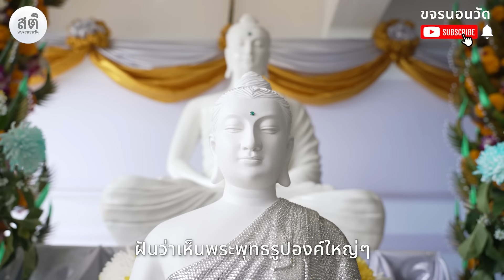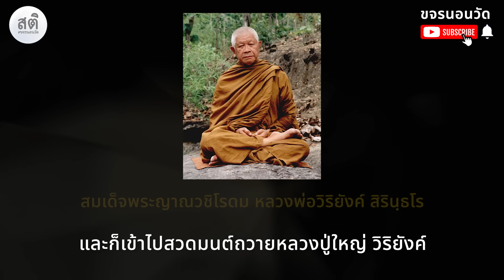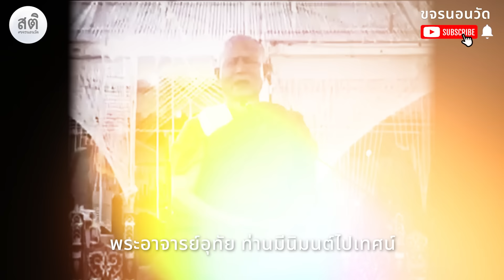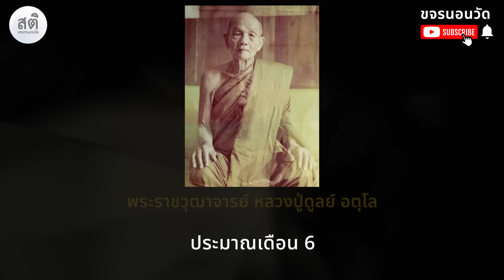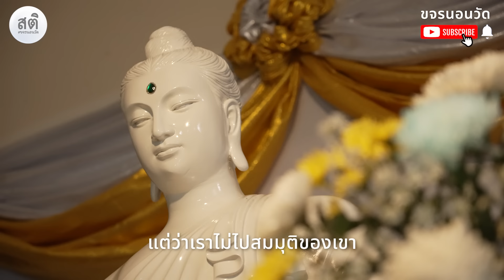สารคดีชีวิตพระโสตาย พระขาวกลางทะเลเกาะช้าง ใหญ่ที่สุดในโลก | ขจรนอนวัด EP36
ปี 2527 หลวงตาขาว
แบกบาตร แบกกลดคนเดียวทะลุเขาใหญ่
ประสบการณ์ธุดงค์จากถ้ำอินทร์เนรมิตแดนเหนือ
ผ่านผืนป่าดงพญาเย็นเขาใหญ่
ทิ้งอาวุธภายนอก เพื่อรักษาธรรมภายใน

หลวงตาเผชิญ ญาณสิริ (หลวงตาขาว)
วัดป่าโรงถ่าน

ได้รับความเมตตาจากพ่อแม่ครูอาจารย์
องค์หลวงตาเผชิญ ญาณสิริ
และคณะศิษยานุศิษย์ในการถ่ายทำ
เพื่อเป็นประโยชน์กับผู้ที่สนใจธรรมทุกท่านครับ

ขอเรียนเชิญคนไทยทุกคนร่วมบุญครั้งยิ่งใหญ่ในประวัติศาสตร์ สร้างพระขาวกลางทะเลใหญ่ที่สุดในโลก "พระสัพพัญูญูรู้แจ้งสามแดนโลกธาตุ" ประดิษฐานเป็นพระประธาน ณ วัดป่าโรงถ่าน อ.เกาะช้าง จ.ตราด

สามารถร่วมบุญตามกำลังศรัทธา ได้ที่
(1) ธนาคารกรุงไทย สาขาสยามพารากอน
ชื่อบัญชี พระเผชิญ ศิริวารินทร์

(2) ธนาคารออมสิน สาขาเกาะช้าง

สอบถามข้อมูล/ประสานออกใบอนุโมทนาบัตร

ขออำนาจคุณพระศรีรัตนตรัยและบุญกุศลที่ท่านได้กระทำแล้วนี้ จงเป็นเหตุและปัจจัย ดลบันดาลให้ท่านและครอบครัวมีแต่ความสุขความเจริญ ด้วยพรทั้งสี่ประการคือ อายุ วรรณะ สุขะ พละ ปฏิภาณธนสารสมบัติ ประสบแต่สิ่งที่ปรารถนาทุกท่านทุกคนเทอญ

สามารถแชร์ได้ จากลิ้งด้านล่าง
*** ไม่อนุญาตให้รีมิกซ์ ดัดแปลง ทำซ้ำใน Reel
Tiktok และช่องทางอื่นๆ ***